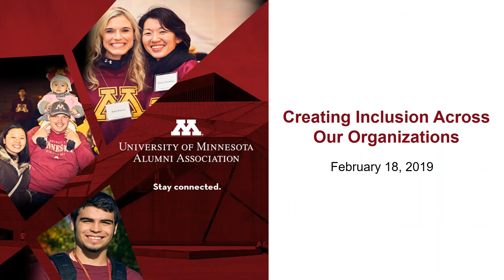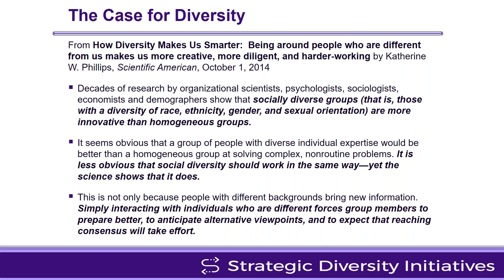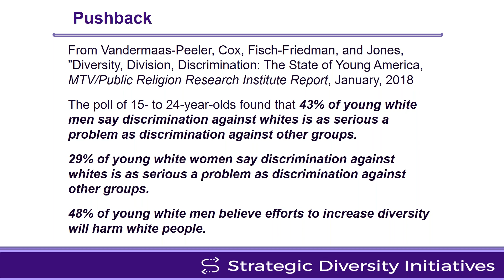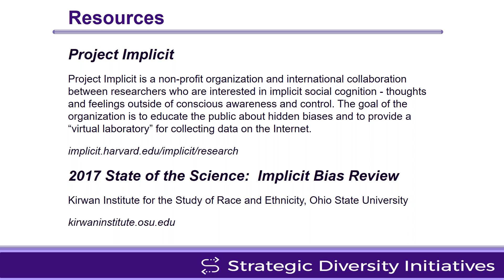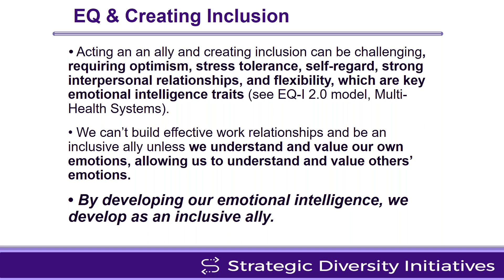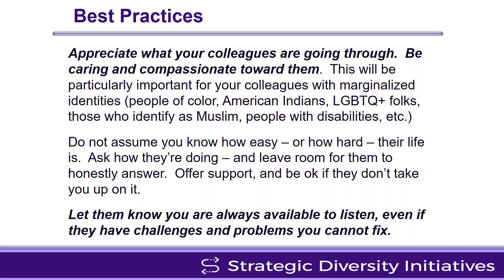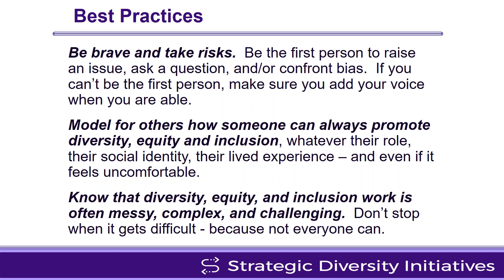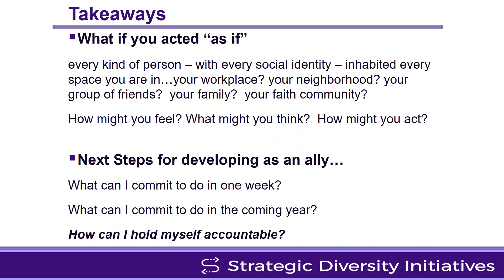Creating Inclusion Across our Organizations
Our workplaces are changing, and many of us want to create welcoming and inclusive spaces as colleagues with diverse identities and backgrounds join the workforce. We're also realizing that it doesn't just fall to leadership, managers and supervisors, and Human Resources staff to create inclusive environments. Whatever our role within an organization, we all play a part in confronting bias and fostering equity. In this webinar, we'll learn how each of us can develop as an equity and inclusion change agent within our organization - and what we can do right now to ensure our colleagues feel welcome and included.

Anne Phibbs, PhD is Founder and President of Strategic Diversity Initiatives. She brings over 25 years’ experience helping organizations advance their equity, diversity, and inclusion goals. A seasoned consultant, Anne works with small and large organizations on a variety of diversity and inclusion needs, including diversity audits, diversity plans, customized training, and leadership development. She is adept at assessing an organization’s strengths and challenges and tailoring her approach to the context, culture, and goals of the organization.

With extensive experience in training, teaching, curriculum development, and training of trainers, Anne has delivered hundreds of workshops and classes to thousands of participants in corporate, government, higher education, nonprofit, healthcare, and faith community settings. Anne built a successful diversity and inclusion leadership program at the University of Minnesota, with a focus on emotional intelligence (EI), and she is an EI Practitioner certified in the EQ-i2.0 and EQ360 method. Anne earned her PhD in Philosophy and Feminist Studies from the University of Minnesota and lives in Minneapolis.